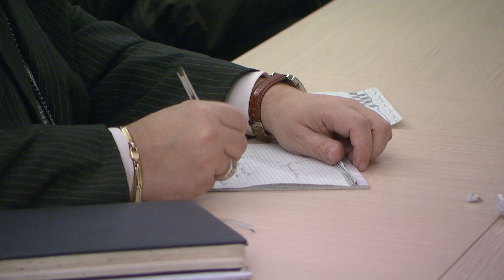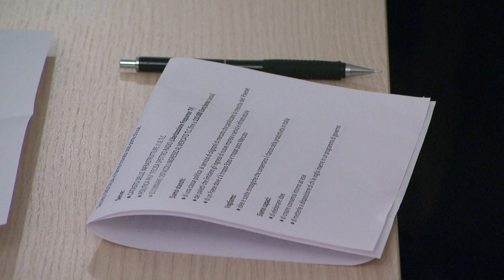Diego Righini si confronta con rappresentanti della società civile sulla scelta dei Moderati MIR